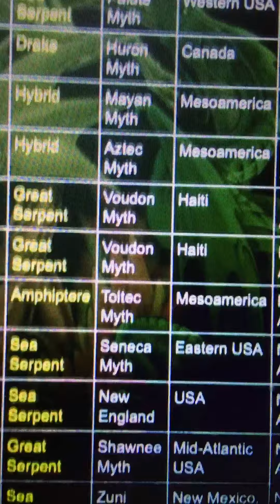Dragons in amarukhas 🐲🐉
This is how far I can go back and show info🤔 plus artifacts 🔥🏹🔥🏹👍🏾 then have tangible visual evidence 👍🏾 y’all not ready 4me so I’ll finish up the year with 3or 4 videos then y’all can have it back 🤣😂🤣👍🏾 I’m tryna learn something but y’all keep talking stupidly smh👎🏾